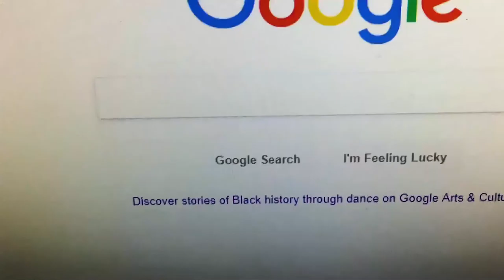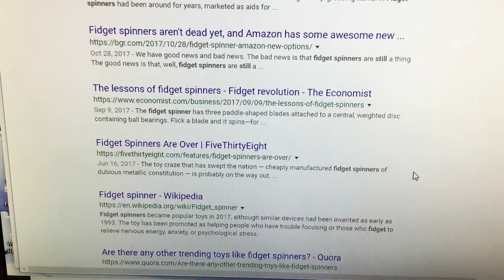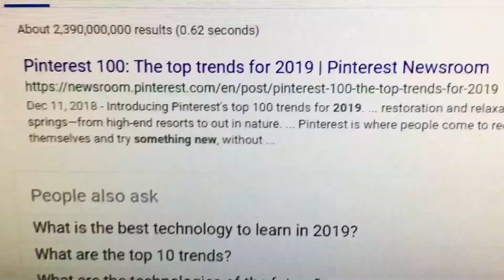Nick The Science Guy Comes Back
After 2 years, Nick The Science Guy returns, only to disappear for another 2 years. Nick and Rick are ready to put an end to this.